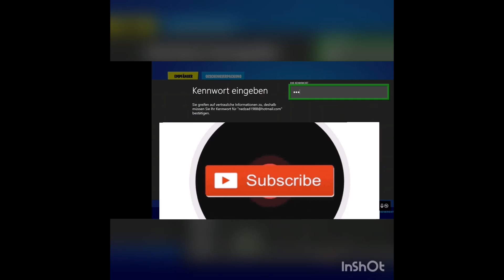Fortnite Battle Pass Verschenken ,Jemanden freude machen ,das macht Happy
In diesem video verschenke ich Battle Pass ..Ich habe in meiner freundeliste gesehen das es einige nicht haben..Werde mich bemühen je mehr wie möglich glücklich zu machen,da das spielen dan mehr freude macht..Wer weiss vielleicht bist du der nechste egal ob Battle Pass oder SKIN USW ..

U ovome video zapisu cu pokloniti Battle Pass ..Nadam se dace dase raduje kada vidi..Pronasao sam par osoba koje jos nisu prisvojili Battle Pass a znam rado da igraju.Tako da cu se potruditi i njih usreciti ..A nadam se da cete zapratiti kanal ,jer mozda ste bas vi sledeci kojima cu Gift slati .Poklone ko dobije biram iznenada.Tako da svi imaju mogucnost dobitka..Jer dali Battle pass SKIN ili druga oprema,nije vazno ..Vazno je da se osoba obraduje i da joj bude drago ...Volio bih kada bi ostavili LIKE SHARE SUBSCRIBE ..

HVALA SVIMA OD SRCA